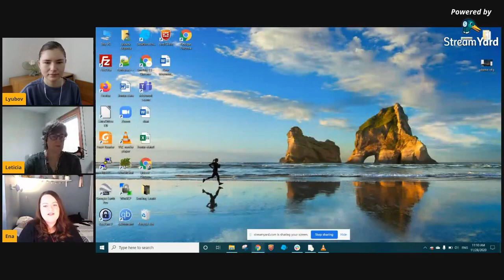Smiling Leash Project Anniversary Q&A - Facebook live recording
The Smiling Leash Project celebrated its first birthday! 🥳🎂
To celebrate we did a Questions and Answers session on Facebook Live for our subscribers.
All three of us have completed the International Dog Trainer Education with Turid Rugaas, but we each bring a unique mix of knowledge and experience to the table. This Q&A was an informal chat about all things dog and a good chance to get new information or insight. 🐾